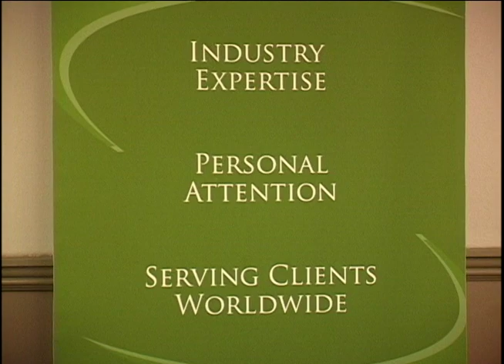AKTINA TV Report: Cyprus US Chamber Career Fair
Special report with AKTINA TV's Executive Producer/Host Elena Maroulleti on the annual Career Fair by the Cyprus US Chamber of Commerce organized on April 30, 2014 in Manhattan. Report includes interviews with Despina Axiotakis, Peter Stavrianides and Laura Neroulias. AKTINA TV airs on WNYE Channel 25 in New York.